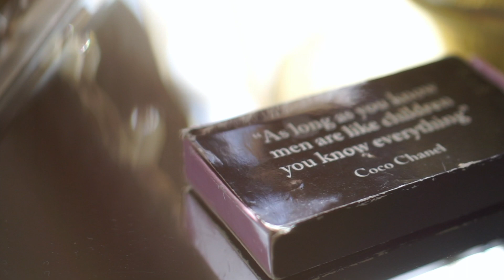THE BEGINNING | CHANNEL TRAILER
Hey loves, this is a little sneak peak for what's to come.

F I L M E D & E D I T E D
by:
B R E E E Z Y

M U S I C:
La Vie en Rose - Audrey Hepburn
Angel Baby - Rosie & the Originals